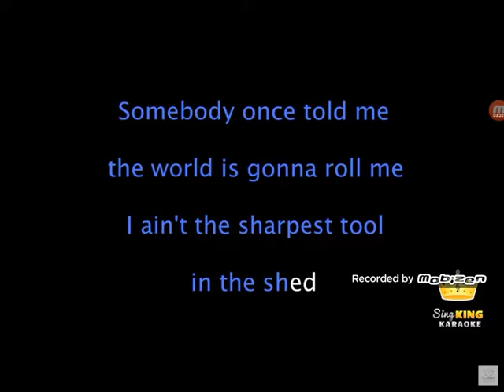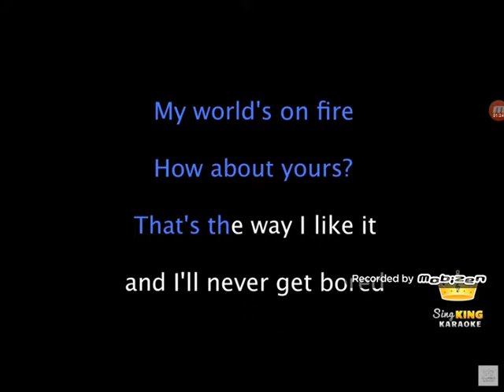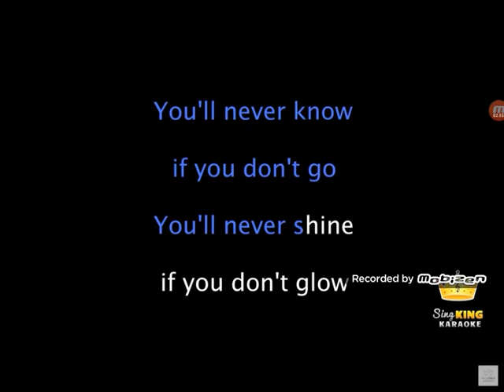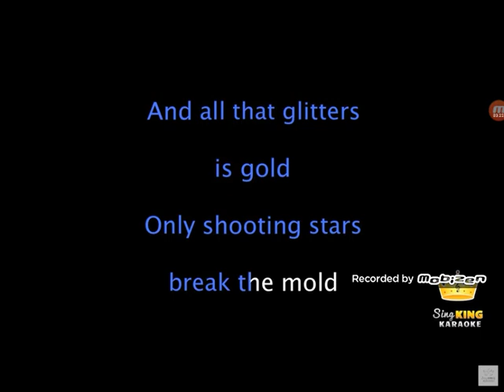All star (Cover) [Made By Op Ram]